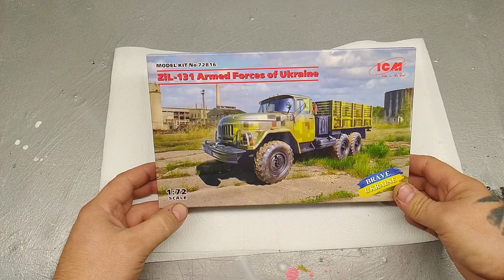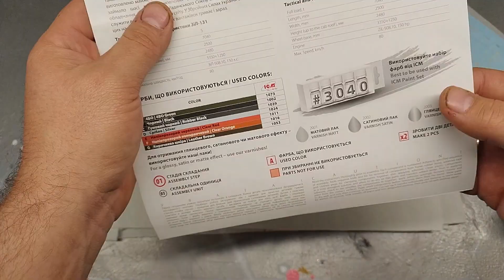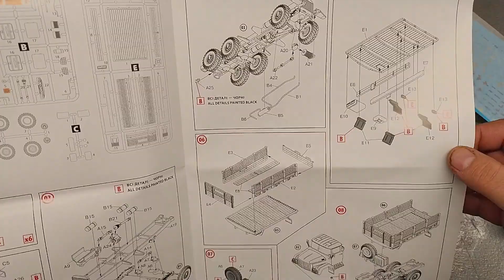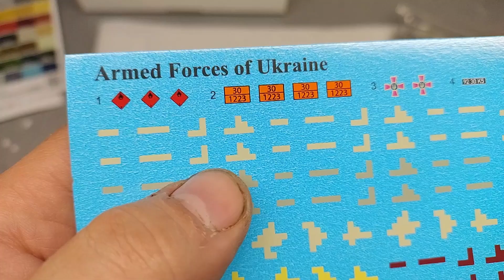ZIŁ-131 ICM w skali 1:72 CO ZNAJDZIESZ W ŚRODKU!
Otwieramy i zaglądamy do środka opakowania Ukraińskiej firmy ICM z modelem ZIŁ 131 w barwach Armii Ukraińskiej.. Zapowiedź odcinka z budowy modelu dla początkujących. Zapraszam.